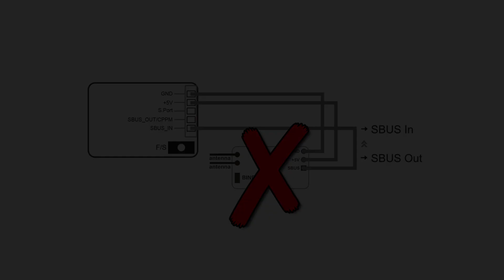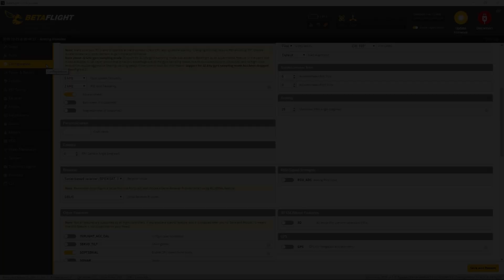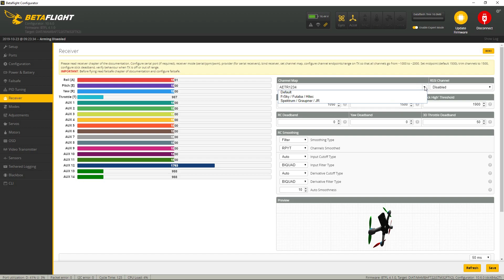Mamba F7 Super Stack - FRSKY Sbus, SmartPort & Telemetry